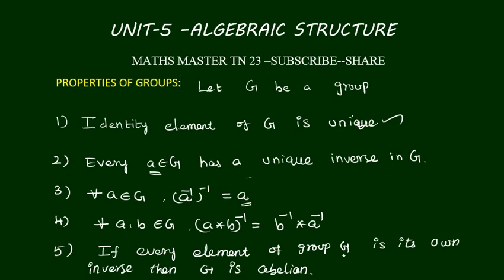TET- PAPER 2 SELECTION EXAM-MATHS UNIT 5-ALGEBRAIC STRUCTURE-properties Groups, ug trb in tamil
# properties Groups#ug trb